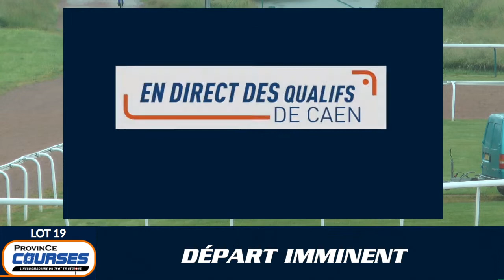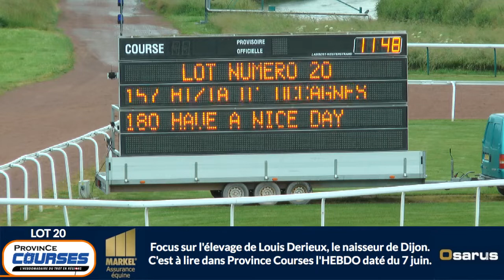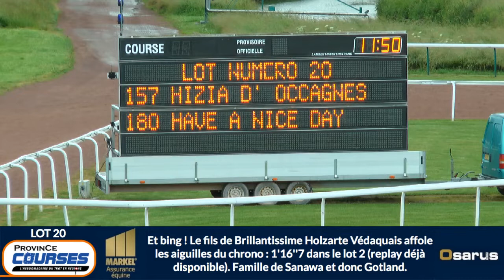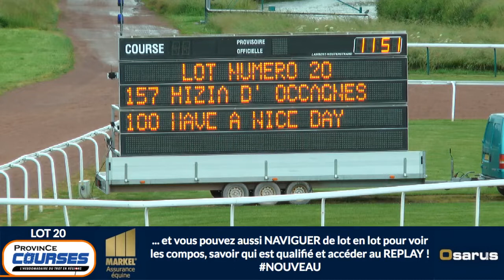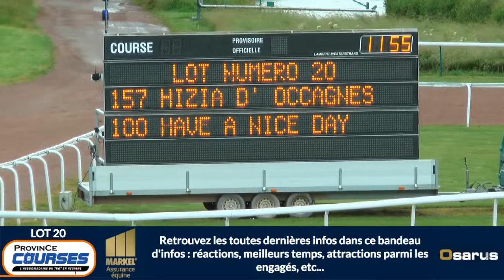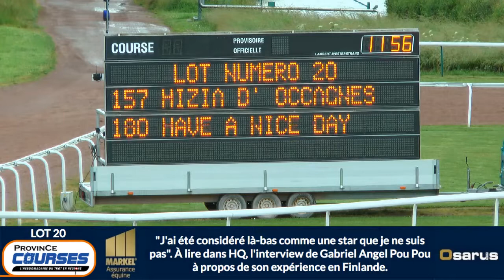Qualifications Lot 20 - Caen 13 06 2019